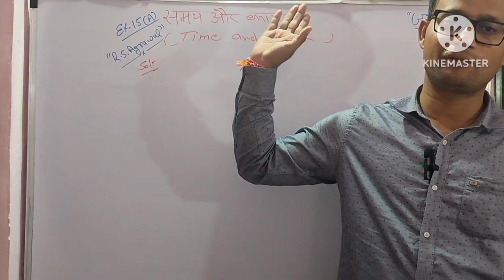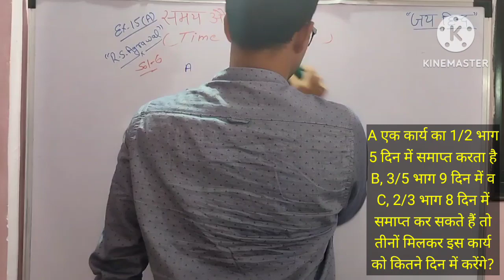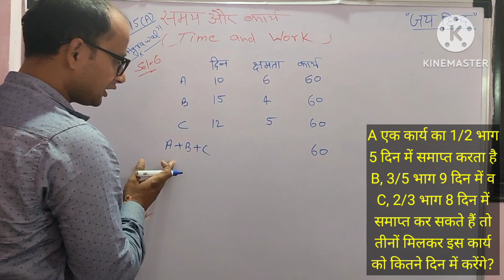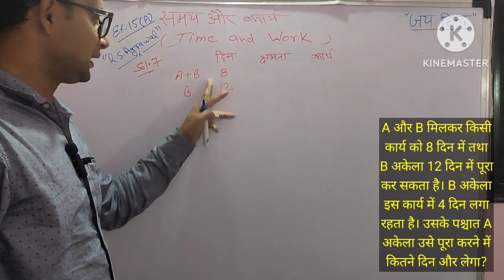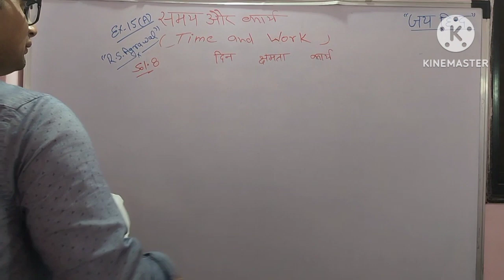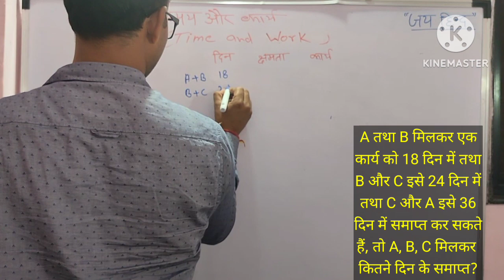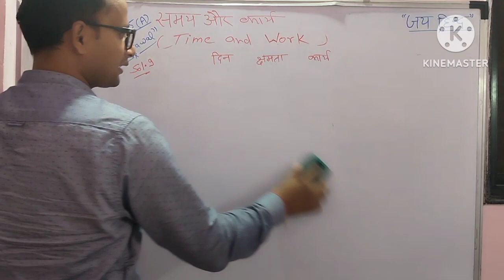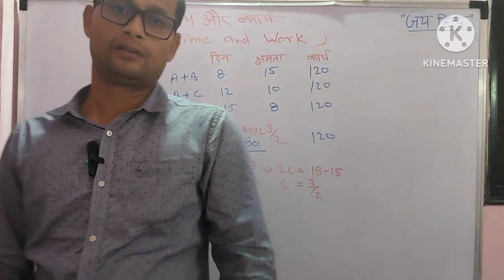समय और कार्य।समय और कार्य।RS AGRAWAL। Time and Distence। ssc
समय और कार्य।समय और कार्य।RS AGRAWAL। Time and Distence
समय और कार्य के प्रश्र
समय और कार्य के प्रश्न के लिए
R s Agrawal
R s aggarwal math book solution
₹R s Agrawal solution
R.s.aggarwal competitive math book solution time and work
number system
rs aggarwal number system
number system in hindi
R s aggarwal math book solution number system
Math classes
aptitude time and work
SSC math